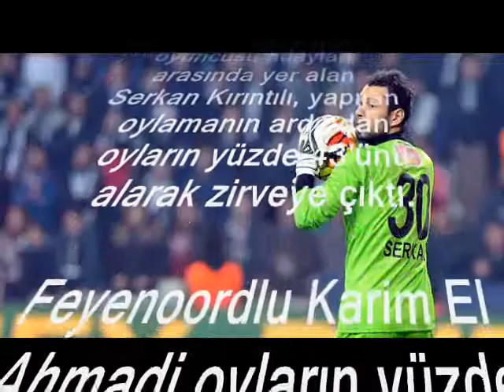Serkan Kırıntılı UEFA Avrupa Liginin en değerli oyuncusu seçildi